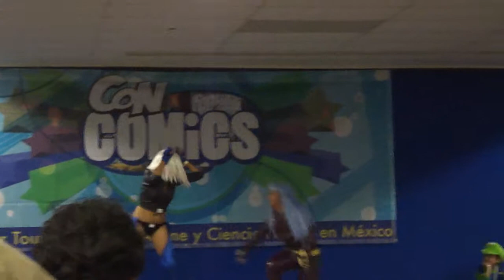ConComics Acapulco 2011 - Octubre: Kula Vs Angel